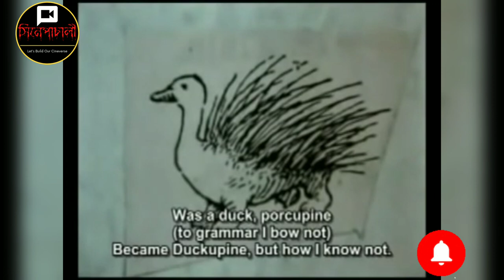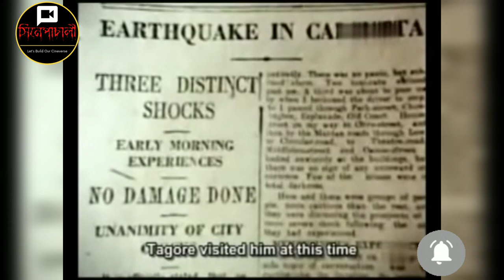Sukumar Ray(1987) Documentary By Satyajit Ray l Satyajit Ray's Last Documentary| Soumitra Chatterjee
Satyajit Rays documentary on sukumar ray
satyajit rays last documentary
sukumar ray life and works
satyajit ray on his father
upendra kishor roy chowdhuri